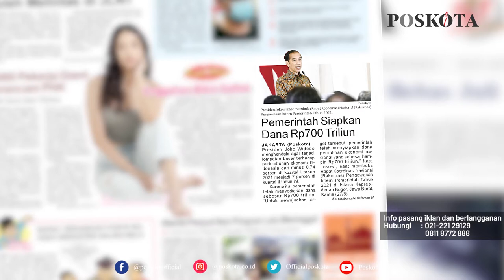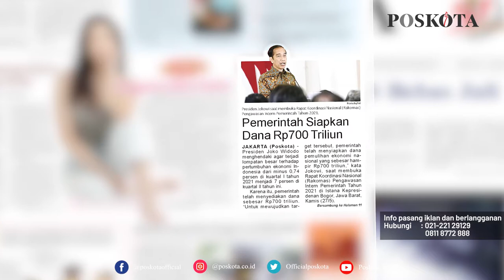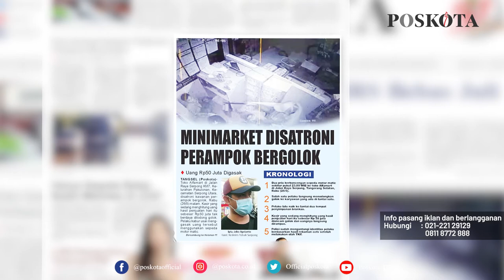HEADLINE HARIAN POSKOTA EDISI JUMAT 28 MEI 2021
Harian Poskota menyajikan beberapa topik menarik di antaranya Pemerintah menyiapkan dana Rp700 T guna memulihkan ekonomi indonesia di kuartal II tahun 2021, Aksi perampokan minimarket bersenjata tajam di serpong, Wanita penjual nasi pingsan dan meninggal dunia setelah melihat ketua organda tangerang selatan wafat di ruang kerjanya.